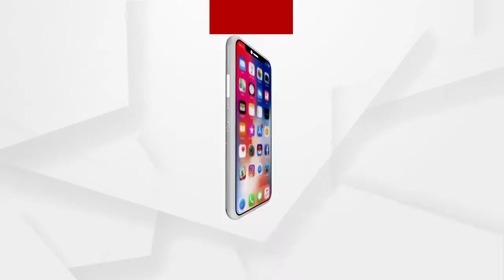ଆଜି ମହାତ୍ମାଗାନ୍ଧୀଙ୍କ ଓଡ଼ିଶା ଆଗମନକୁ ଶହେ ବର୍ଷ ପୁରିଲା ...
ଆଜି ମହାତ୍ମାଗାନ୍ଧୀଙ୍କ ଓଡ଼ିଶା ଆଗମନକୁ ଶହେ ବର୍ଷ ପୁରିଲା । ଏଥିପାଇଁ ବିଧାନସଭାର ପ୍ରଥମାର୍ଦ୍ଧରେ ପ୍ରଶ୍ନକାଳଠାରୁ ଆରମ୍ଭ କରି ଅନ୍ୟ ସମସ୍ତ କାର୍ଯ୍ୟକ୍ରମକୁ ବାତିଲ କରାଯାଇ ଅପରାହ୍ନ 1ଟା ପର୍ଯ୍ୟନ୍ତ ସ୍ୱତନ୍ତ୍ର ଆଲୋଚନା କରାଯିବ । ଦିନ 10ଟାରେ ବିଧାନସଭା ପରିସରରେ ଥିବା ମହାତ୍ମାଗାନ୍ଧୀଙ୍କ ପ୍ରତିମୂର୍ତ୍ତିରେ ମାଲ୍ୟାର୍ପଣ କରାଯାଇଛି ...